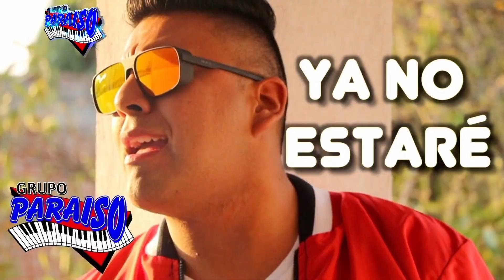Breve historia Grupo Paraiso 2023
Contacto directo Grupo paraiso